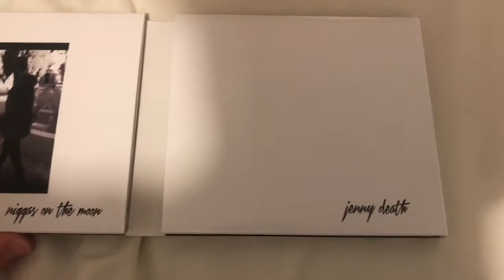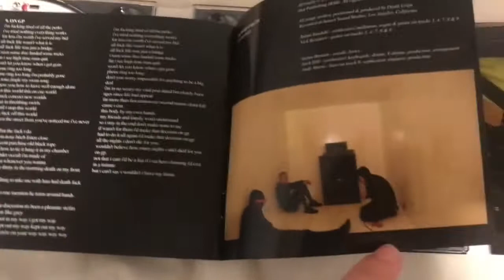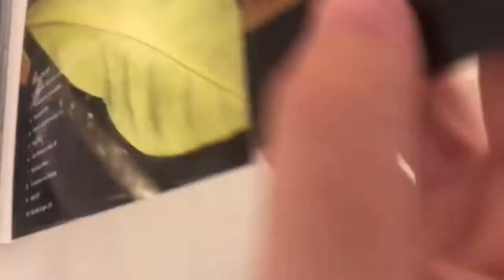Death Grips - The Powers That B CD Unboxing